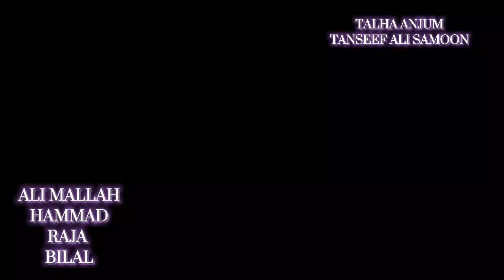Bali Aur Mien | Talha Anjum | Video by S_T boys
Bali Aur mien sung by Talha Anjum
Video cover by St boys
•Ali Mallah
•Hammad khan
•with team